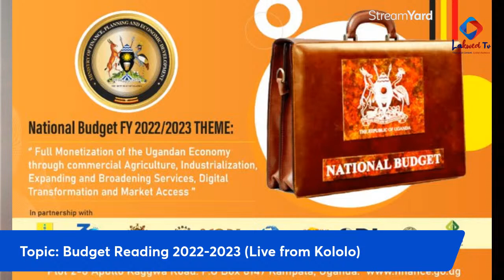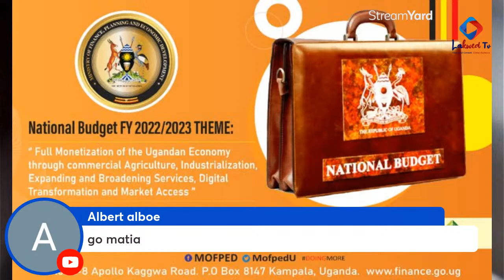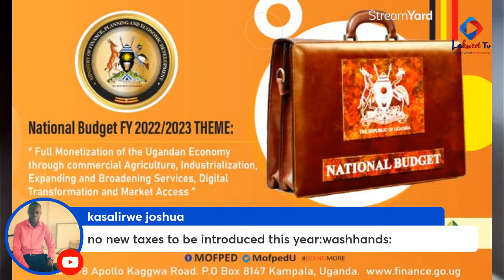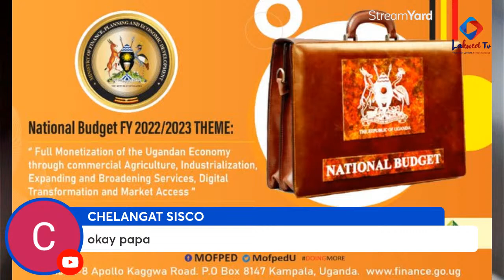Budget Reading 2022-2023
Finance Minister Matia Kasaija will be presenting the National budget for the forthcoming new Financial Year 2022/2023.

The minister will read his budget speech with post Covid-19 economic recovery high on the agenda at Kololo ceremonial grounds.

Parliament last month passed the Shs48.1 trillion budget under the theme “Industrialization for Inclusive growth, Employment and Wealth Creation.”

On recurrent expenditure, Ministry of Finance, Planning and Economic Development takes Shs 2.3 trillion, Ministry of Defense and Veteran Affairs has been allocated Shs 1.2 trillion, while Lands, Housing and Urban Development will take Shs503 billion.

On development expenditure, Defense takes Shs 2.3 trillion, Ministry of Health Shs 1.4 trillion, while Energy gets Shs 1.4 trillion.

Uganda National Roads Authority has been given Shs 2.5 trillion in development expenditure, signalling the significance of infrastructure in the post-Covid19 recovery.

In his State of the Nation Address, the President announced that the country had attained middle income status and went on to rule out subsidies and tax cuts to help Ugandans cope with the rising cost of living as suicidal.